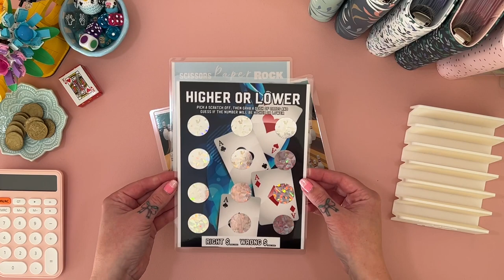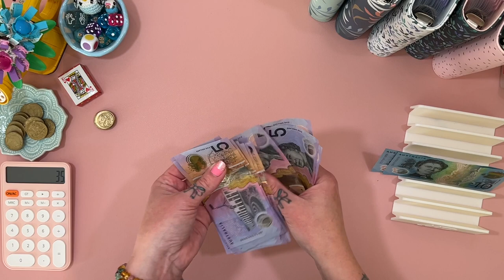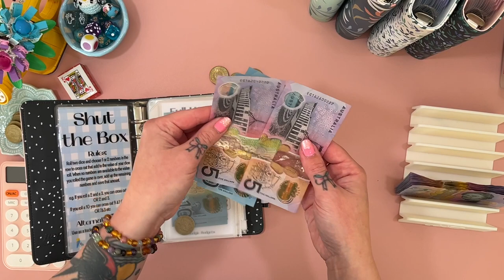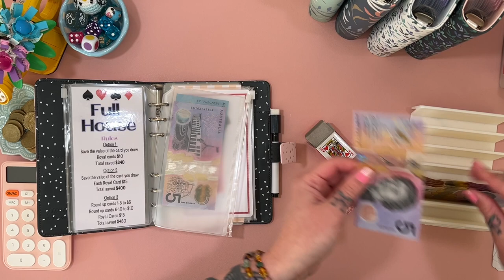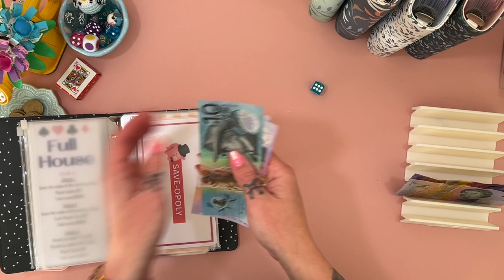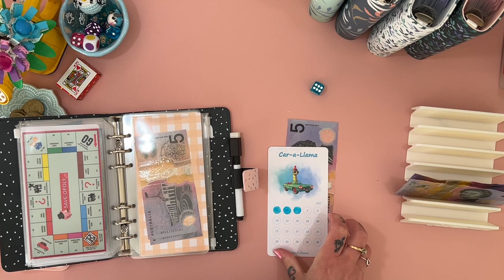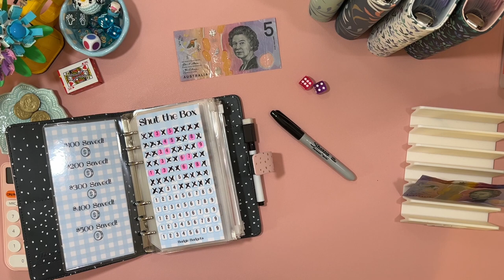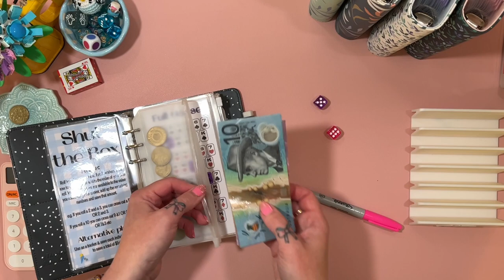April Savings Challenges! | Happy Mail! | Aussie Cash Stuffing | Debt Journey | Budgeting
Join me to play savings challenge games, happy mail and a new product in my etsy store!

     ❀   SHOPS MENTIONED  ❀

Flo and Elly